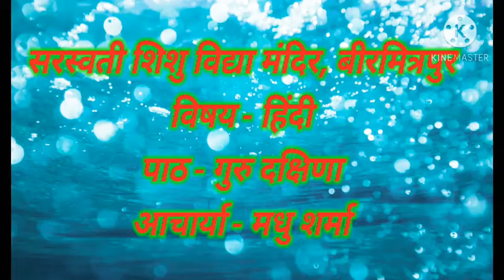विषय - हिंदी, पाठ - गुरु दक्षिणा, आचार्या - मधु शर्मा, सरस्वती शिशु विद्या मंदिर,बीरमित्रपुर